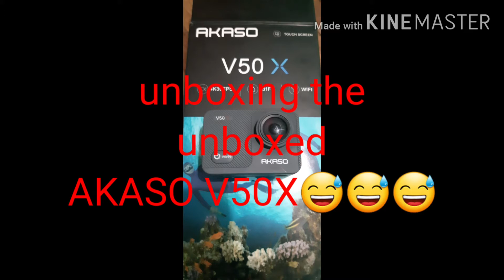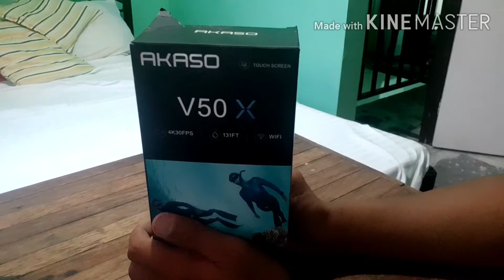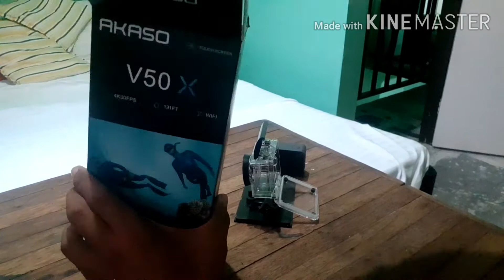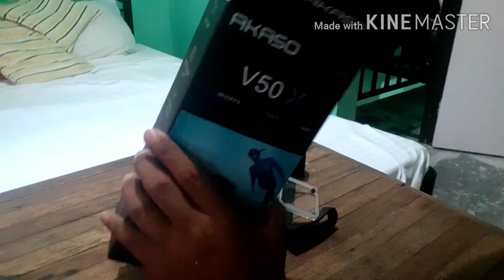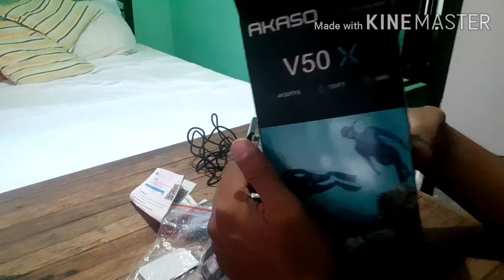AKASO V50X | Tools for my MotoVlogging | unboxing the unboxed AKASO V50X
Akaso v50x for my motovlogging. Unboxing the unboxed AKASO V50X.